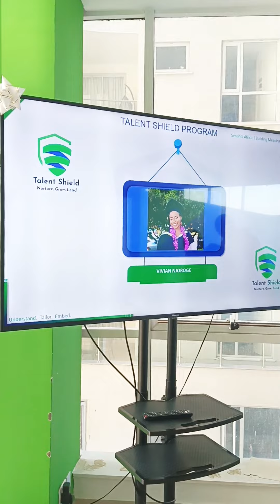Talent Shield Scholarship program First Graduant from the University of Nairobi Celebration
We are very proud of you.
Sentinel Talent Shield Program Cohort II – a program that extends a helping hand to gifted but underprivileged individuals who are either joining the university or in their first year at the university. Our mission is clear: to provide holistic support that not only covers tuition scholarships but also includes essential career guidance and development.
Through the Talent Shield Program, the successful applicants will not only receive tuition fees sponsorship for their university education but will also gain access to a world of possibilities. We offer career advice, mentorship, and invaluable internship opportunities that lay the foundation for a successful and fulfilling professional journey.